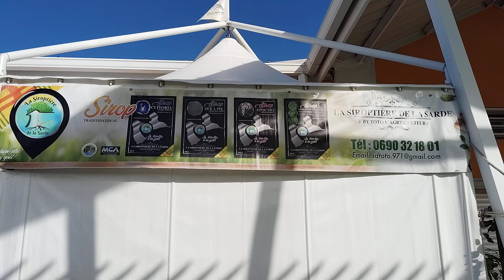Fête de la Mer et des Littoraux 3 & Fishing Day 1 -[Stands, Marina, Podium 16/17]- (06 Juillet 2024)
Gourbeyre, Guadeloupe. Suite au cyclone Beryl
_ 3eme édition de la "fête de la mer et des littoraux"
_ 1ère édition du "fishing day"
[èé] WKTL-AGENCY, Multimédias & Développement territorial